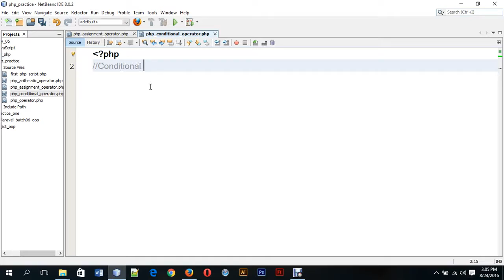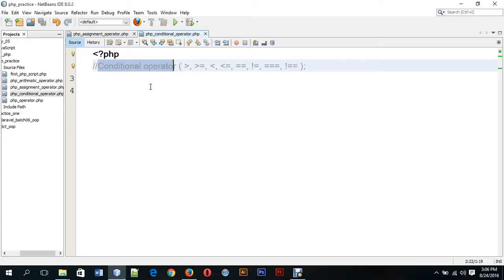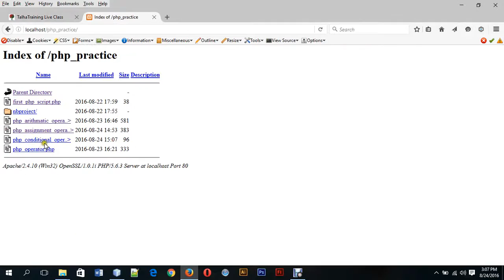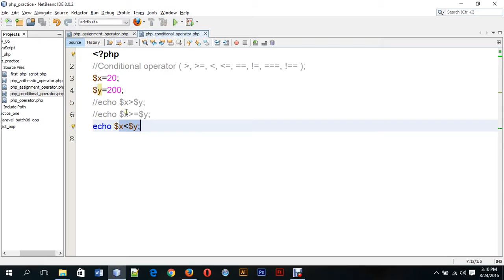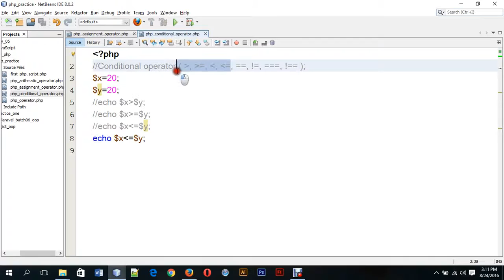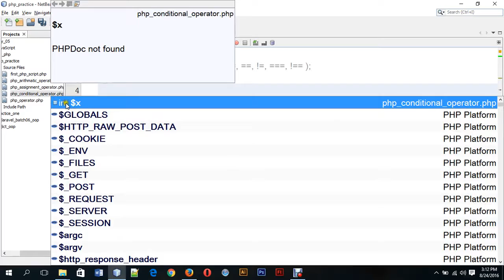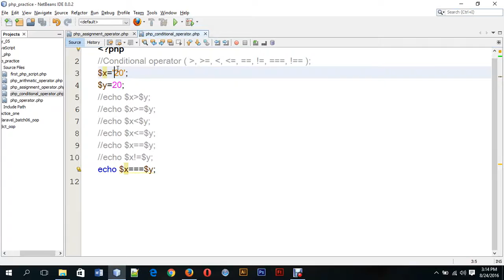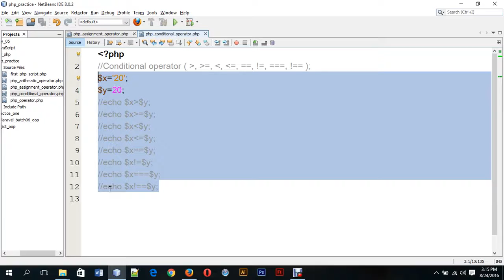PHP Conditional Operator (পিএইচপি কন্ডিশনাল বা শর্তসাপেক্ষ অপারেটর)